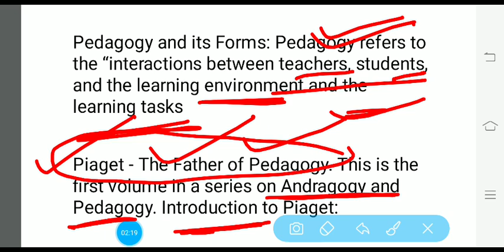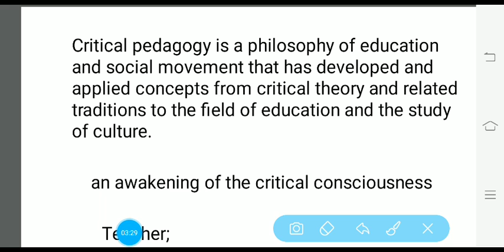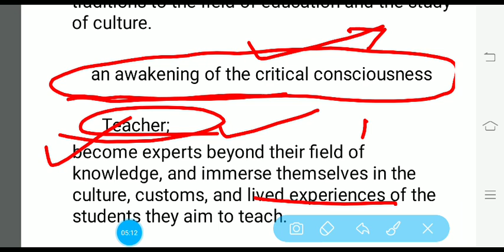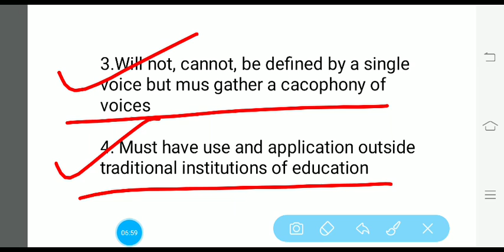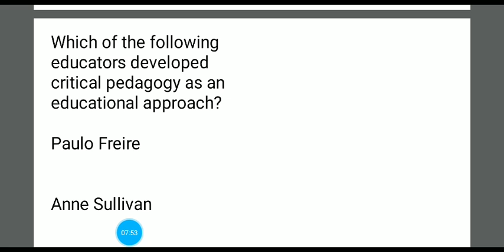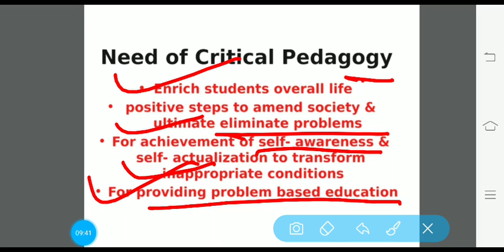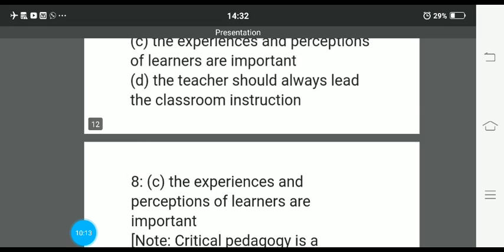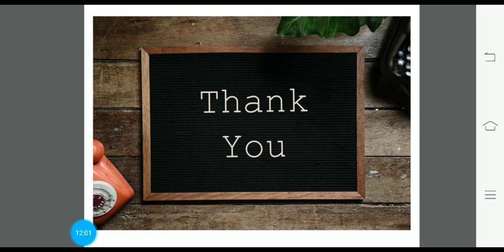child development and pedagogy part-10।। critical pedagogy। contract highschoolteacher and OAVS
adarsha vidyalaya preparing students must see this. see below current GK series..everyday science where it is very very important questions is here.reasoning seating arrangement,kothari commission,rte act 2009,national educational policy, education questions..(childdevelopment10)
if you are preparing contract teacher, highschool,adrsha vidyalaya ,OTET,osstet,CTET then it's the best platform to study..
child development and pedagogy
English pedagogy
educational policy
social science
physical science
biological sciences
current affairs
current GK
general Knowledge
previous question paper
latest news